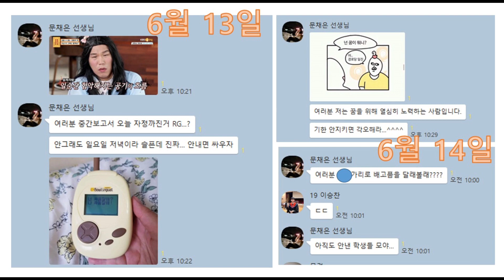101012 당감동 브런치 카페에서 연구부 여자 선생님 회식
부산 당감동 맛집#카페 브런치#101102
학교 근처 맛집 소개합니다. 연구부 점심 회식, 이렇게 나오는것도 정말 힘드네요! 잠깐의 힐링시간! 코로나로 인해 4명이상 단체 회식 못한지 너무 오래되었네요!